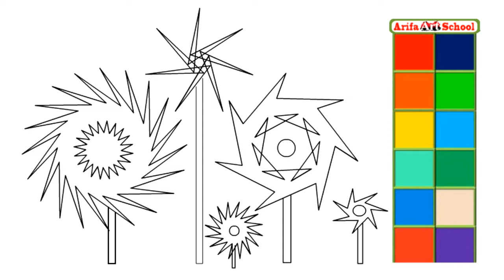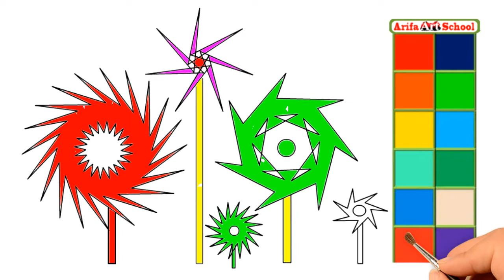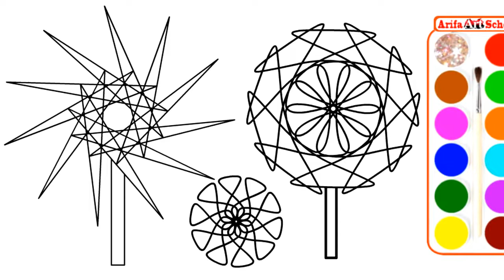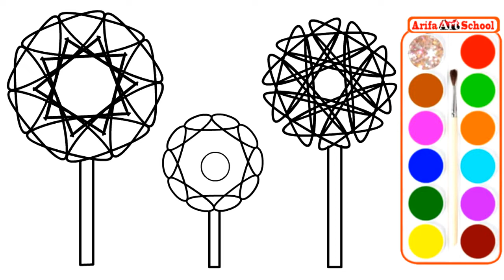Coloring Book Toys for Children.Coloring And Drawing.Learn Colors For Kids. Coloring Pages for Kids.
Follow along with us and learn: Coloring Book Toys for Children.Coloring And Drawing.Learn Colors For Kids. Coloring Pages for Kids.

Easy drawing of a Pinwheel. Coloring Book Toys for Children by Arifa Art School.
Drawing and Coloring Rainbow Pinwheel. Art Colours for Kids by Arifa.

Learn Colors by Arifa ARt School. Pinwheel Drawing and Colouring for Children. Coloring Pages Pinwheel for Kids. Learn How to Draw. How to Draw Pinwheel step by step Lessons for Kids by Arifa Art.
Coloring Pages For Children. How to Draw PinWheel for Kids Coloring Pages. Teach Drawing and Learn Colors for Childrens b Arifa Art School.

How to Make a Pinwheel. coloring and drawing Learn colors for Kids.
Coloring pages Learn Colors by Art School. coloring and drawing Learn Colors for kids. Cloring and Drawing.
Coloring Pages for Kids Learn Drawing for Childrens. Coloring Book Toys for Children.
Drawing and Painting Fun Art by Arifa Art School.

Very easy and simple Art (also for kids).